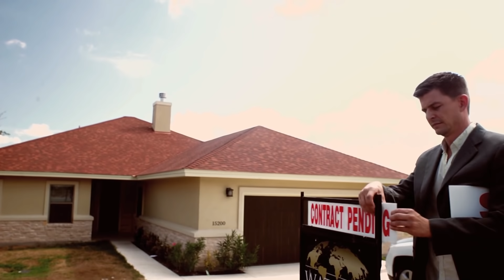Watters International Realty's Innovative, Repeatable Home Selling System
Want to sell your Austin Area home?

Want to buy an Austin Area home? Search all homes for sale